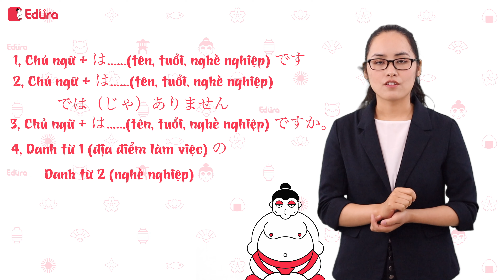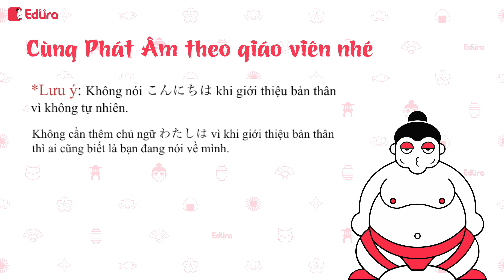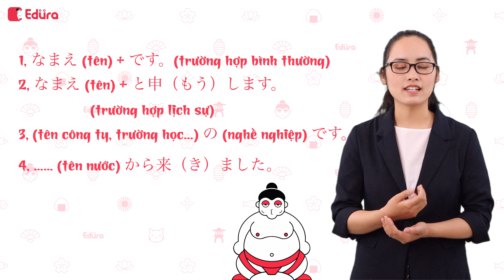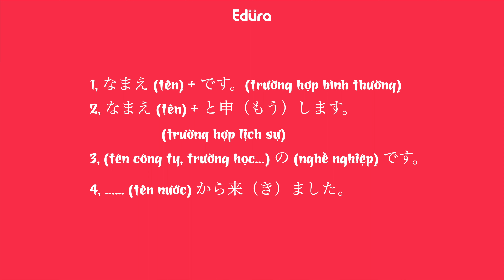Những Câu Nói Thường dùng khi Giới Thiệu BẢN THÂN Bằng Tiếng Nhật | EDURA TV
Những mẫu câu Giới Thiệu BẢN THÂN ( Đảm bảo các bạn sẽ tự tin và gây ẤN TƯỢNG tốt khi gặp người Nhật Bản trong lần gặp đầu tiên )
Mục tiêu trong video lần này:
- Các bạn có thể nắm được cấu trúc khi giới thiệu bản thân cơ bản trong tiếng Nhật.
- Hiểu được cách giới thiệu bản thân phù hợp với từng đối tượng khách nhau.
- Tránh được các lỗi sai thường gặp khi giới thiệu bản thân bằng tiếng Nhật

Link đăng ký tư vấn tại
m.me/tiengnhatdilamcungedura

Học trực tuyến với người bản xứ bất cứ nơi nào, cải thiện kỹ năng Kaiwa mọi lúc. Tại sao không?
Đăng ký nhận tư vấn lộ trình và làm bài test trình độ đầu vào ngay hôm nay!!!
✔️ Cải thiện kỹ năng tiếng Nhật nhanh chóng với các khung giờ linh hoạt phù hợp cho cả những người bận rộn với quỹ thời gian eo hẹp.
✔️ Chương trình học thiết kế riêng, gắn liền với các tình huống làm việc thực tế nên rất dễ hiểu – dễ nhớ, có thể ứng dụng ngay mà không cần chờ đợi kết thúc khóa học.
✔️ 100% giảng viên người Nhật, có nhiều năm kinh nghiệm thực chiến tại các doanh nghiệp, công ty liên doanh quốc tế sẽ giúp bạn gỡ rối, xóa bỏ rào cản tâm lý lo sợ khi tiếp xúc với đối tác nước ngoài. Vừa là thầy, vừa là bạn! Luôn sẵn sàng hỗ trợ bạn 1 cách toàn diện nhất từ việc nâng cao kỹ năng Kaiwa, cũng như tư vấn giúp bạn kỹ năng mềm cần thiết cho công việc.